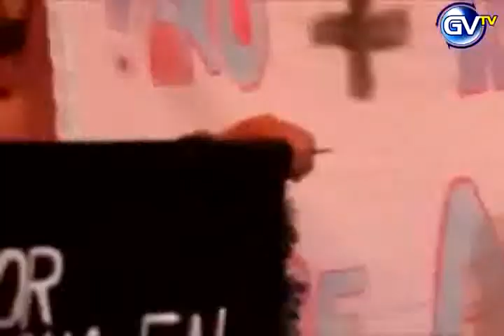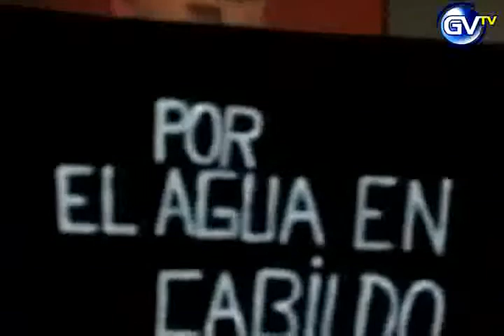EN LA LIGUA VECINOS HICIERON FUNA A IGNACIO WALKER 19 DE MARZO DE 2012.flv